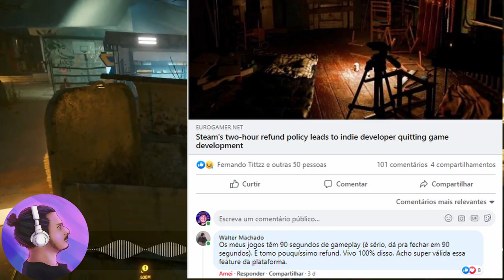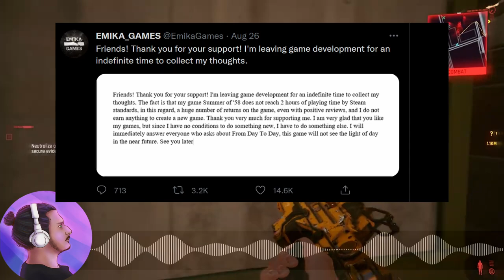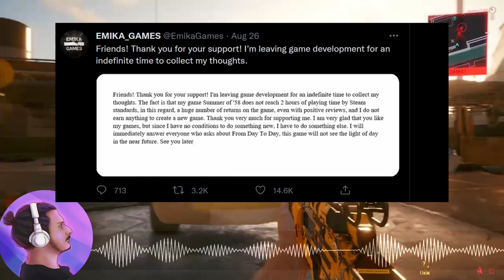ELE DESISTIU DE FAZER JOGOS POR CAUSA DA STEAM! | Game Dev News #1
🔴 Adicione meu próximo game a sua lista de desejos!

Fatos rápidos:
- Nome: Saulo Rosart
- Onde estou: Rio de Janeiro
- Desenvolvendo no momento: Yoli
- Engine: Construct 3
- Software de arte e animação: Photoshop CC
- Software de sound effect: Bfxr e Audacity

- PC: Win 10 - Intel 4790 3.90 - ASUS H81M-K - 16gb Ram - GTX 1050 TI 4Gb - SSD 250gb Kingstone - Mesa Digital: Wacom Intous 4 Média